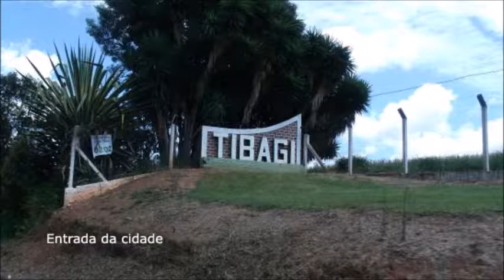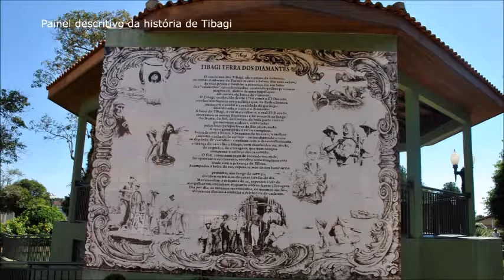Imagens do Brasil - Tibagi - Paraná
Tibagi é um município brasileiro localizado na região dos Campos Gerais do estado do Paraná, a 200 km da capital, Curitiba, sendo a cidade fundada em 1872.
Etimologia - O têrmo é referência ao Rio Tibagi, que nasce nos Campos Gerais, corta o território municipal e joga suas águas no Rio Paranapanema. Etimologicamente é denominação de origem Tupi, "Tibagy": o rio do pouso, o rio da parada.
História - A história registra que bem antes da povoação da região, o Rio Tibagi foi objeto de passagem de numerosas expedições e bandeiras, que levavam os intrépidos aventureiros sertão a dentro.
A notícia de que o Rio Tibagi era rico em ouro e pedras preciosas atraiu, para a região, milhares de pessoas com o pensamento de fácil enriquecimento. Depois das "entradas" dos paulistas, por ali estiveram muitos curitibanos, mas nada se efetivou em termos de povoamento.
O grande pioneiro do núcleo, que gerou o atual município de Tibagi, foi Antonio Machado Ribeiro, paulista que chegou à região acompanhado de sua família.
O povoado de Tibagi foi elevado à categoria de freguesia através da Lei Provincial n° 15, de 6 de março de 1846. Pela Lei Provincial n° 302, de 18 de março de 1872 foi criada a Vila de Tibagi, com território desmembrado do município de Castro, sendo instalada no dia 10 de janeiro do ano seguinte. Foi elevada à categoria de cidade através da Lei Estadual nº 259, de 27 de dezembro de 1897, cuja instalação deu-se nesta mesma data.
O maior nome da política tibagina e um dos maiores do Estado foi Telêmaco Augusto Enéas Morosini Borba, que entrou para a política em 1882 elegendo-se alternadamente prefeito municipal de Tibagi e deputado provincial, defendendo as cores do Partido Liberal. Com leis eleitorais na República Velha, Telêmaco Borba conseguiu permanecer no cargo de prefeito por 22 anos, cargo que em vários períodos exerceu ao mesmo tempo com o mandato de deputado estadual. Um recorde na época. Por ocasião da Revolução Federalista, em 1894, obrigou-se ao exílio, mas, ao ser anistiado retomou as lides políticas, elegendo-se deputado pela União Republicana Paranaense, posteriormente recupera o poder municipal, como prefeito. Segundo o historiador Túlio Vargas chamavam-no de "...prefeito vitalício e deputado crônico". Telêmaco Borba também notabilizou-se como sertanista e defensor das causas indígenas, faleceu na cidade de Tibagi, a 23 de novembro de 1918, vitima da gripe espanhola.
Atrativos Naturais - Parque Estadual do Guartelá; Arroio da Ingrata; Cachoeira da Dóra; Ladeira do Paredão; Parque Risseti; Salto Puxa-Nervos; Salto Santa Rosa; Rio Tibagi; Trilha do Hermitão; Morro do Jacaré.
Atrativos Culturais - Biblioteca Pública Municipal; Igreja Matriz Nossa Senhora dos Remédios; Museu Municipal Histórico Desembargador Edmundo Mercer Junior; Palácio do Diamante; Teatro Municipal; Carnaval de Tibagi.

Fonte do texto: Wikipedia